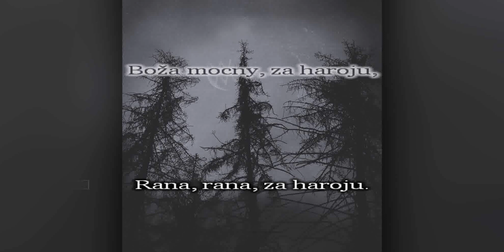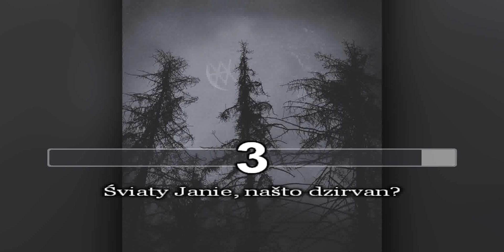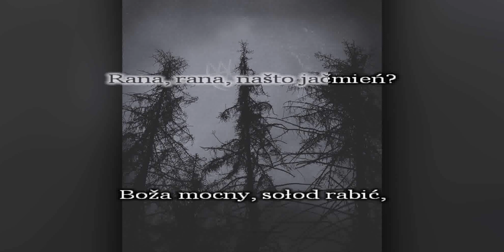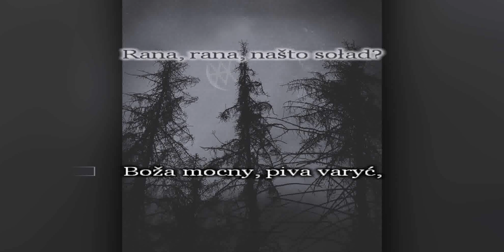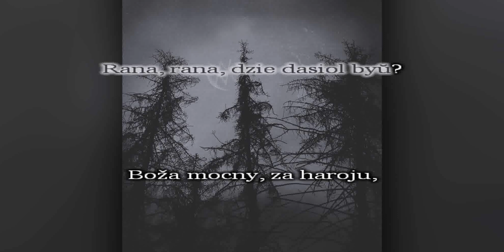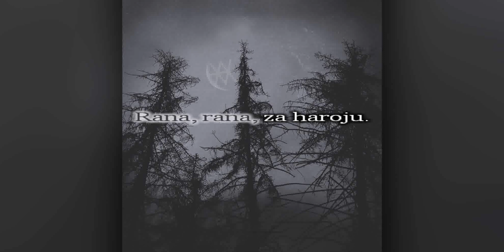Sol Abyssorum - Światy Jane KARAOKE /// INSTRUMENTAL /// LYRICS